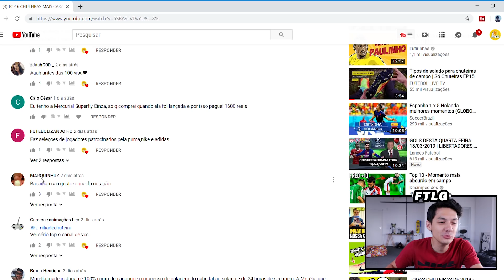TODAS AS MINHAS CHUTEIRAS - PARTE 2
Mostrei todas as chuteiras que eu tenho. Parte 2